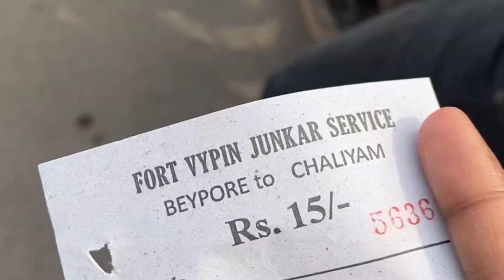ബേപ്പൂർ ഹാർബറിൽ ഞങൾ കണ്ടത്😳|Beypore harbour|fishing🐋| youtube shortvideo #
കേരളത്തിലെ പഴക്കമേറിയ ബേപ്പൂർ തുറമുഖവും,ചാലിയം ഹാർബറുംവീഢീയോയിൽ ഉൾപ്പെടുത്തിയിട്ടുണ്ട്. മത്സൃബന്ധനവും,മത്സൃതൊഴിലാളികളുടെ ജീവിതശൈലിയുംഈവീഢിയോയിൽ കാണാം.